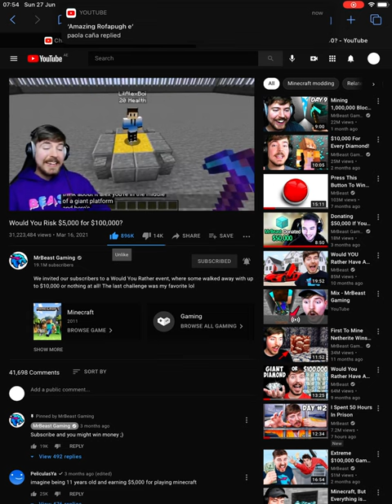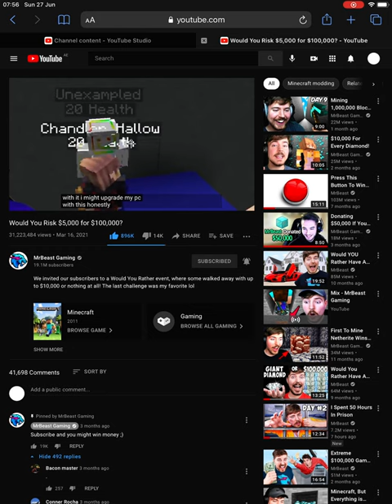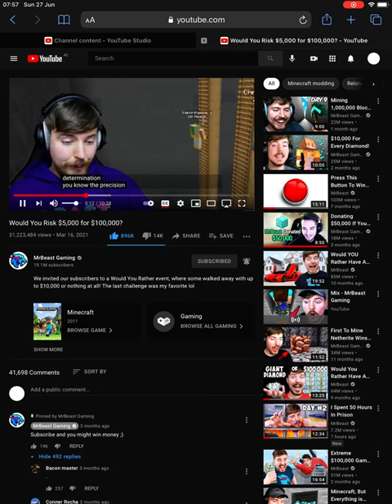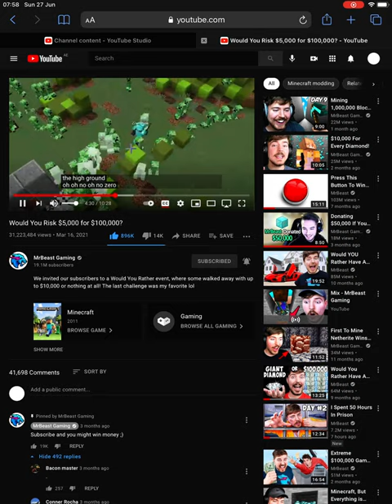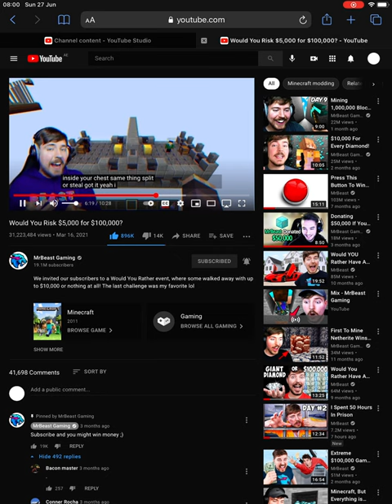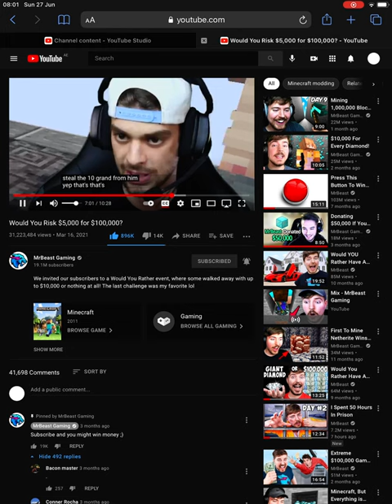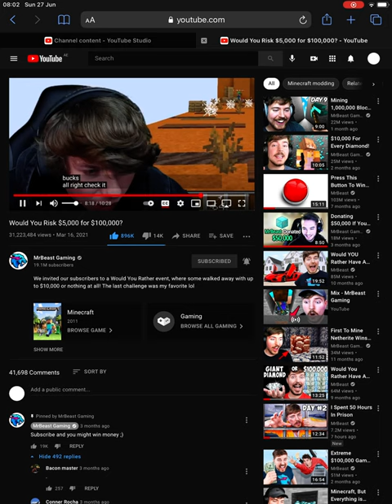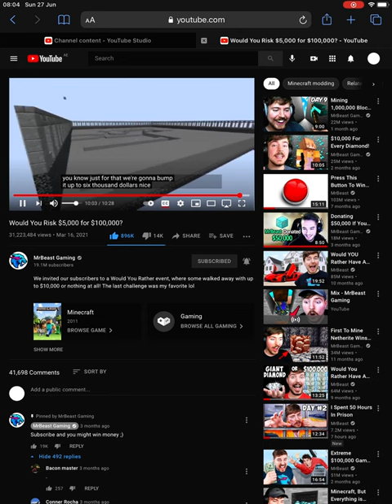Do you want to risk $5,000?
Over 10 minutes long.
Original upload got over 500000 likes.